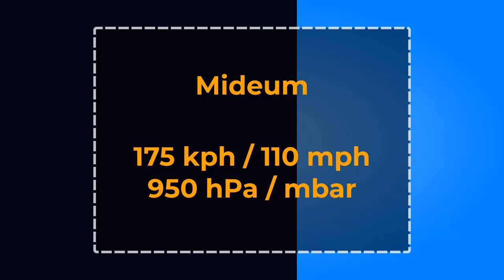Fictional Cyclone Tracks: Typhoon Mideum of 2028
What? How did this happen? Have humans gone too far? Sea surface temperatures have began rising up so fast it's possible for literal typhoons to form at the latitude where Japan resides in.

Animation made by Mideum. (wont stop lol)

Map made by NASA, with labelling from Khan Storm Tracking.

Music is Family Time by AngelPandaEarth.